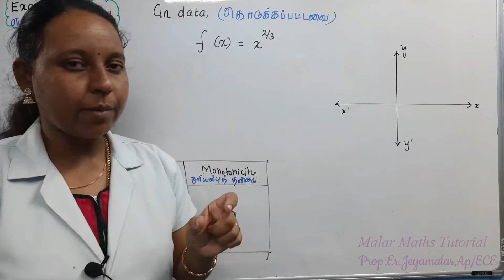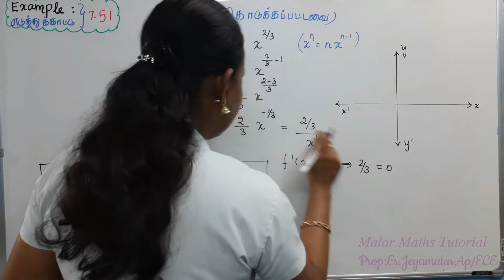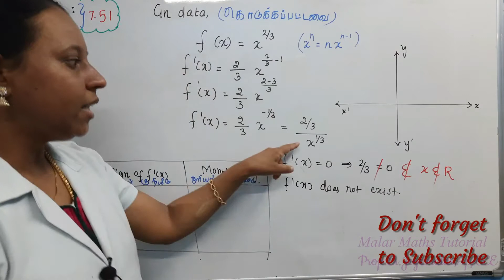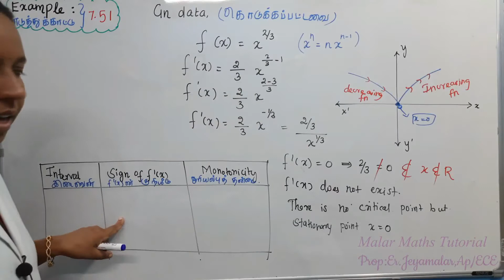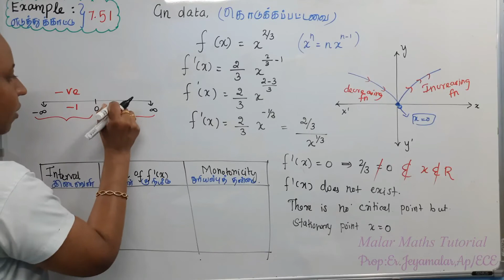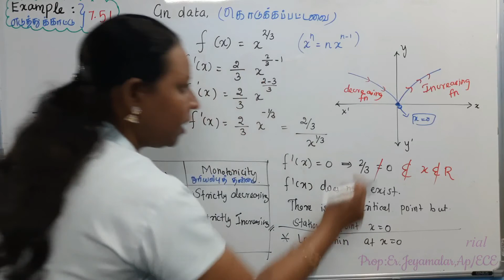TN 12th Maths|Chapter-7|EXAMPLE(எடுத்துக்காட்டு)-7.51